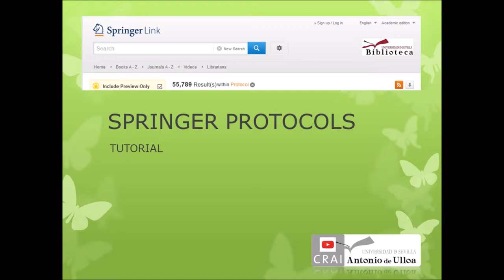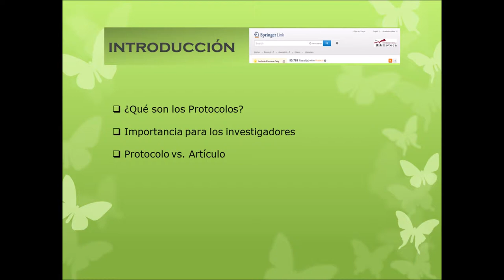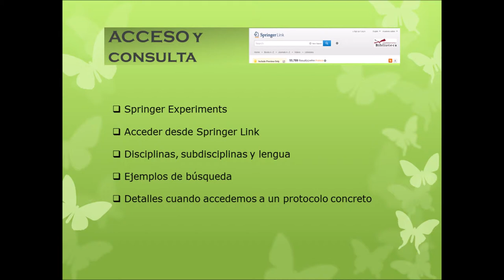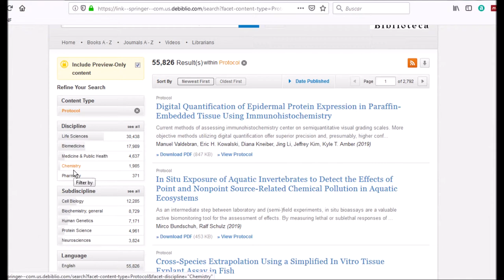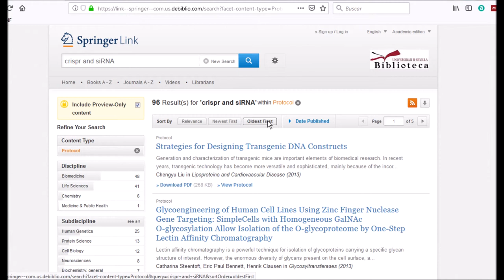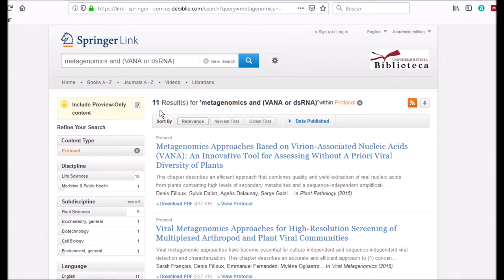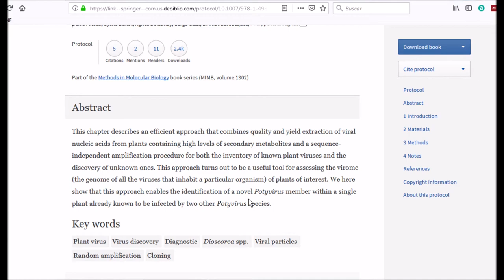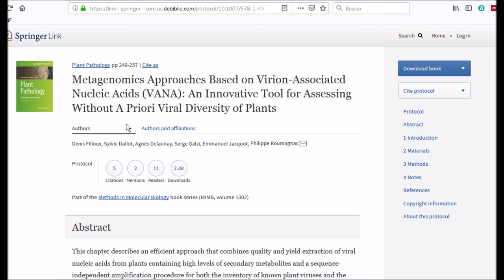Springer Protocols : tutorial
Tutorial sobre la plataforma Springer Protocols que incluye más de 50.000 protocolos reproducibles en Biomedicina y Ciencias de la vida.
El video consta de las siguentes partes:
- Introducción
- ¿Qué es Springer Protocols?
- Acceso y búsqueda
- Detalles del contenido de un protocolo

Realizado con una presentación de power point y captura de pantalla con Webinaria. Montaje en Movie Maker.